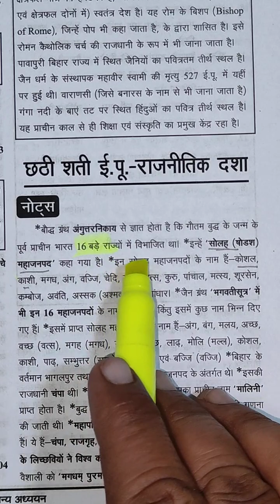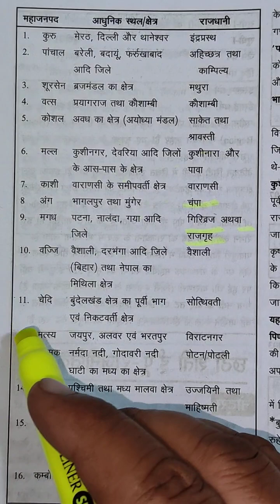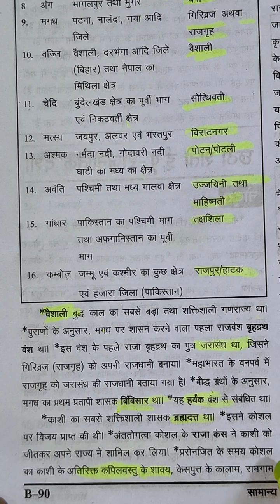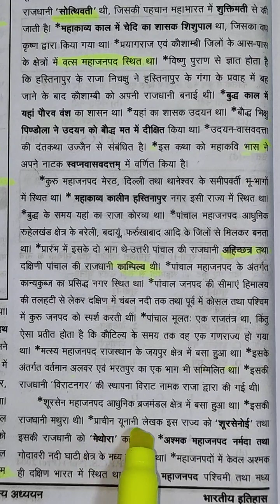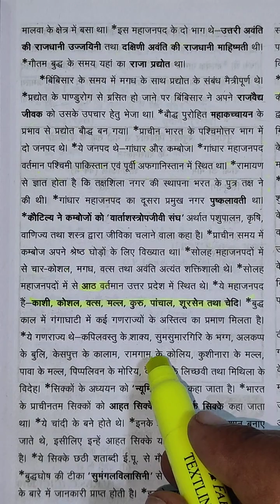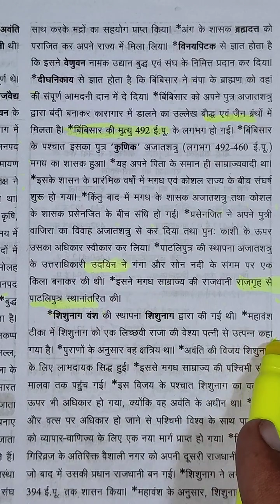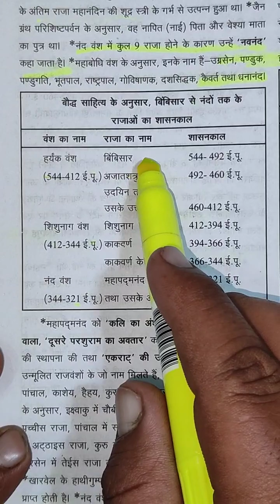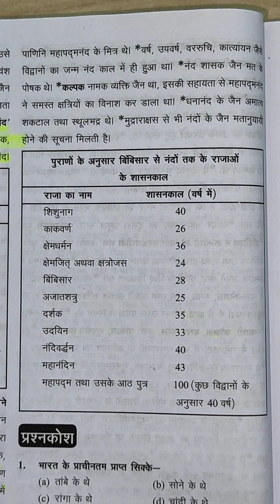upse Indian History RO/ARO के विषय में महत्वपूर्ण facts#study